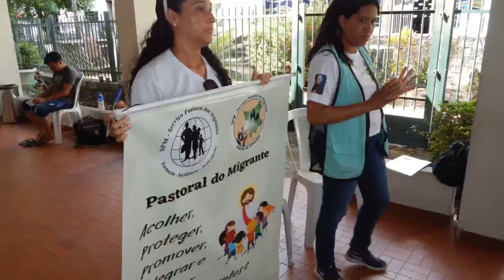Quaresima di fraternità - Brasile - Un futuro per le donne migranti venezuelane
Luogo: Roraima – Brasile

Destinatari: donne venezuelane migranti in gravidanza o con neonati.

Obiettivi generali: sostenere donne migranti venezuelane in situazione di alta vulnerabilità sociale ed economica con percorsi di ascolto, accoglienza, orientamento e autonomia.

Contesto:
La crisi politica e socio-economica del Venezuela ha costretto negli ultimi anni circa 7 milioni di persone (quasi ¼ della popolazione del Paese) a chiedere asilo, in particolare nei Paesi limitrofi. Di questi, circa 400.000 si sono diretti in Brasile, attraversando la frontiera di Pacaraima e arrivando nello Stato di Roraima. La maggior parte arriva senza documenti, senza cibo, molti con malattie croniche.
Dal 2018 la diocesi di Roraima, attraverso la Pastorale dei migranti coordinata dalle suore Scalabriniane, interviene perché le persone migranti si riconoscano come protagonisti della propria storia, collaborino nelle azioni di trasformazione in cui vengono inserite, diventino cittadini nella nuova patria.

Progetto:
La Pastorale dei migranti di Roraima vuole dedicare un’attenzione particolare alle donne in gravidanza o con neonati. In una prima fase incontra singolarmente le donne per conoscerne la situazione personale e preparare la documentazione per accedere ai servizi socio sanitari. Alle donne viene distribuito un kit mamma-bambino per le esigenze più immediate e, in alcuni casi, del materiale edile per sistemare le casette in cui alloggiano.
Successivamente vengono organizzati degli incontri di mutuo aiuto, sia nella sede diocesana che nei 16 nuclei territoriali, per incoraggiare le donne ad attivarsi in percorsi microimprenditoriali secondo le loro competenze e i loro desideri. Dopo un breve percorso formativo ricevono un piccolo fondo e i primi strumenti per avviare la loro attività, sotto la supervisione periodica della Pastorale dei Migranti e dei suoi volontari.

Importo progetto: € 20.000